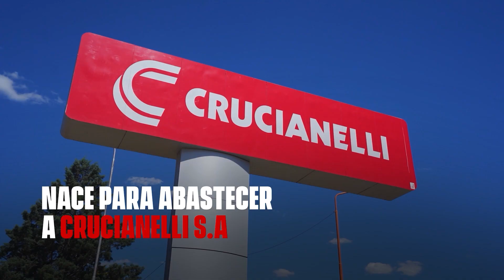Crucianelli - Grupo Crucianelli 2024